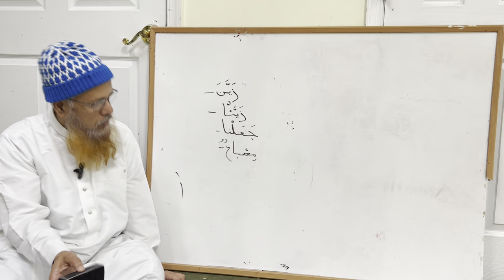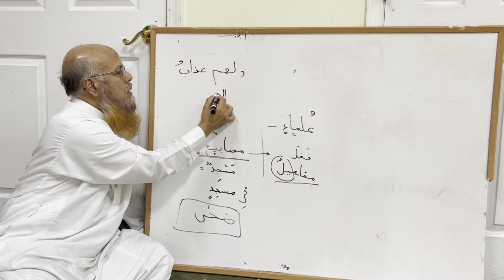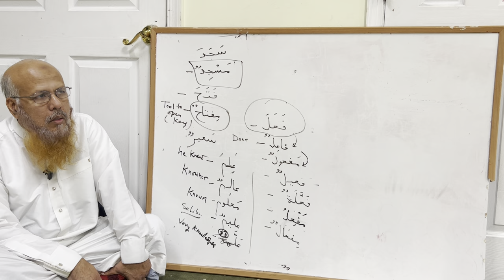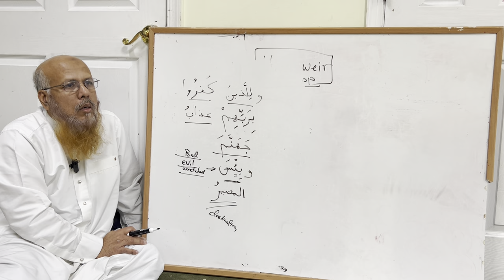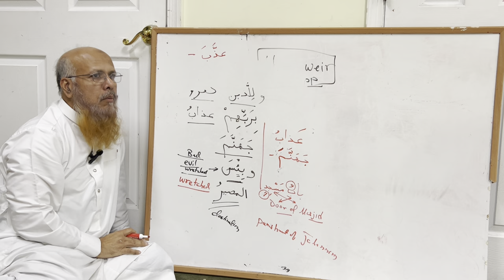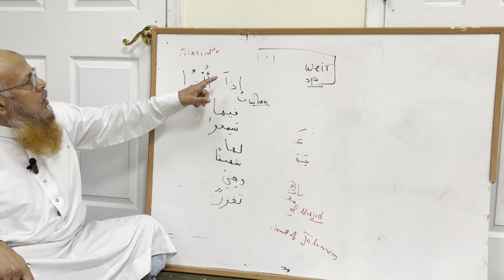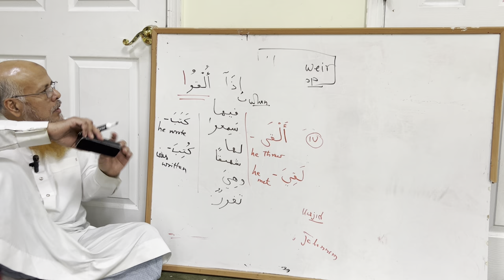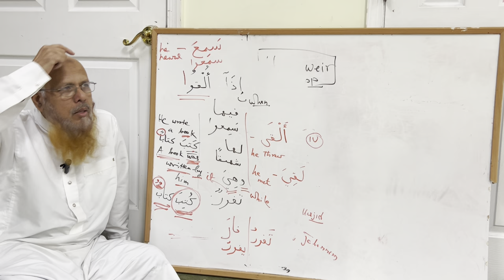Sura Al-Mulk, Episode-7 (12/03/2023)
Understanding The Quran by Dr Shafi Siddiqui